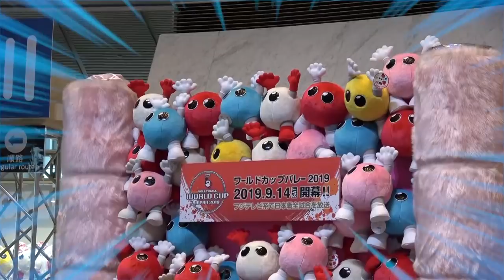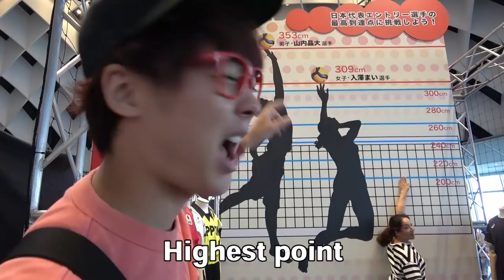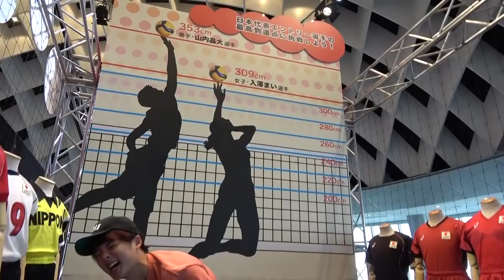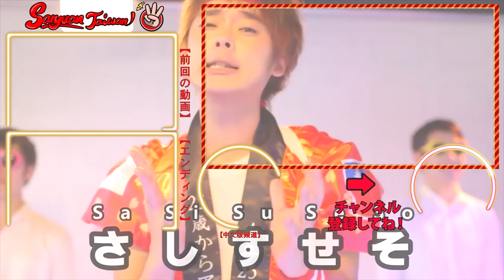Most famous TV station in Japan, Fuji television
Please check our other channel